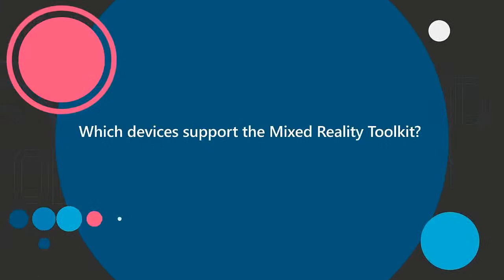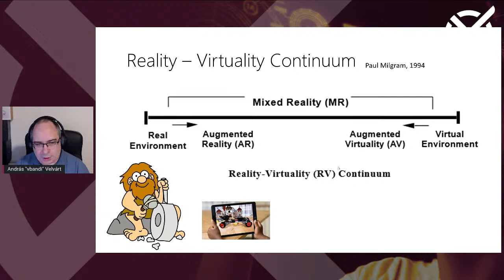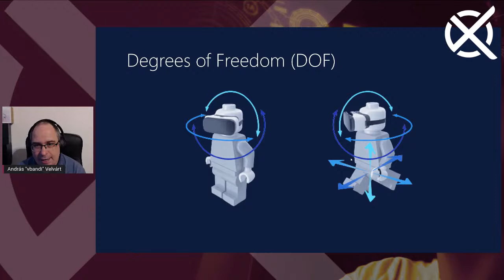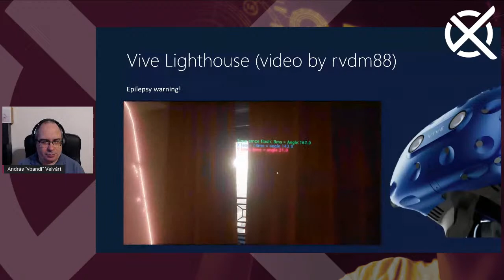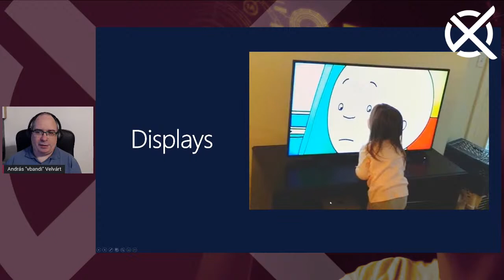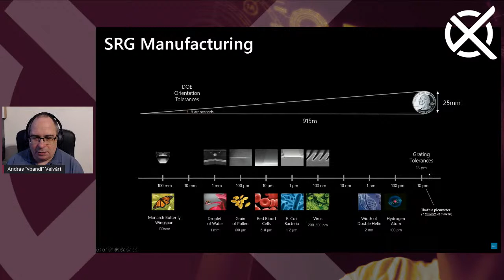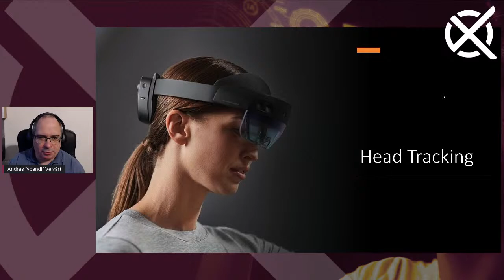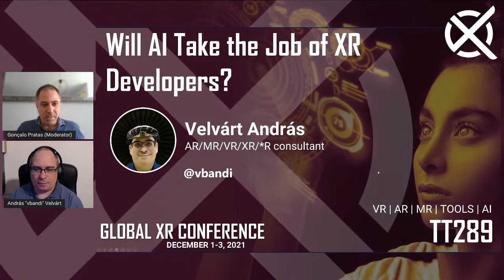TT288 - The Lego Bricks of AR and VR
The spatial computing revolution is coming! This talk introduces the main components of how different AR and VR headsets work. The talk covers everything from the optics, through controllers, spatial audio, to tracking and sensors to give a clear understanding of how the state of the art technologies work, what are their strong points and limitations of each approach. If you listen to this talk, you'll have a clear understanding of the capabilities of all major AR and VR headsets, from HoloLens, HoloLens 2, Magic Leap One, Vive, Vive Pro, Oculus Rift, Oculus Quest and others.